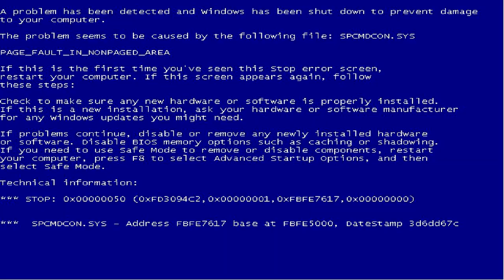Играем в... Battlefield 3 Beta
Впечатления от Xbox 360 Beta версии Battlefield 3